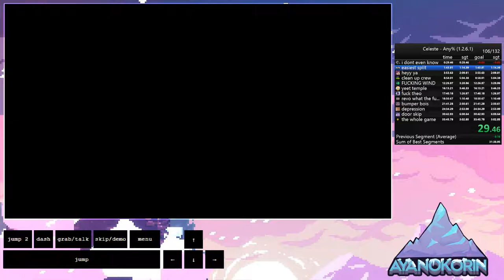Celeste any% speedrun in 33:12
didnt have a terrible 6b this time